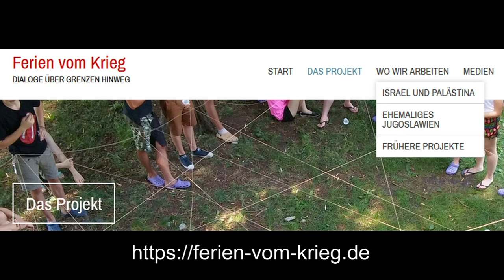„Der Soldat und das Kind“ – Ein Buchprojekt von Jürgen Schulz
Jürgen Schulz liest aus dem Buch den Beitrag von Nahoum Oltchik. Gudrun Weichenhan-Mer, Krankenschwester und Mitglied in der jüdisch-palästinensischen Dialoggruppe München, und Inge Ammon, Friedensnetzwerkerin, sprechen über die Folgen des seit Jahrzehnten andauernden israelisch-palästinensischen Konflikts. Und über die Aktualität der Erinnerungen des israelischen Soldaten Oltchik, dessen zum Teil tödliche militärischen Einsätze gegen wehrlose und unschuldige Palästinenser ihn zum Umdenken veranlassten. Er schloss sich einer Friedensinitiative an, deren Arbeit der Aufklärung und Versöhnung beider Seiten dient. Seine Einsicht lautet: „Ich denke, dass wir gemeinsam Verantwortung für die wachsende Gewalt in uns selbst und um uns herum übernehmen sollten.“
Jürgen Schulz ist Brucker Bürger mit Bezug zum AK Mahnmal und Herausgeber des geplanten Buchs mit dem Arbeitstitel „Kein Frieden ohne Gerechtigkeit“. Das Buchprojekt widmet sich dem seit Jahrzehnten andauernden israelisch-palästinensischen Konflikt. Ein Autorenkollektiv jüngerer und älterer Menschen aus Deutschland, Italien, Israel und Palästina reflektiert in seinen Beiträgen persönliche und authentische Erfahrungen. Sie resultieren aus den Erlebnissen von Arbeitsaufenthalten in Israel, Solidaritätsaktionen im Konflikt mit militärischer Gewalt und friedlichem Protest in Palästina. Die allgegenwärtige, bedrängte Lebenswirklichkeit der palästinensischen Bevölkerung, andauernde Verletzung der Menschenrechte, erinnern an historische, verdrängte Wahrheiten, werden dokumentiert, Wege zur Versöhnung aufgezeigt. Die Texte vermitteln die Ohnmacht derjenigen, die im Westjordanland und im Gazastreifen leiden, sie erklären die Solidaritätsmotive der Aktivisten, die sich für die Beendigung der Kolonialstruktur einsetzen, um ein friedliches Zusammenleben beider Völker zu bewirken. Das Buch ist eine Einladung an Leserinnen und Leser, sich unabhängig von ihrem medialen Umfeld eigene Erfahrungen in Israel und Palästina anzueignen, die prägen, politisieren, Reflexionen auslösen. Dieses Buch klärt auf, es ist aktuell bis beide Völker miteinander in Frieden leben. - Musik: © Günter Wagenpfeil: "Remember Pink Floyd" und "Neuer Frühling". - Webseite „Combatants for Peace“